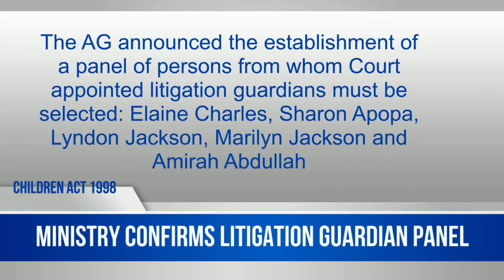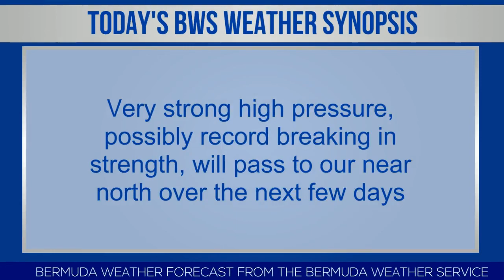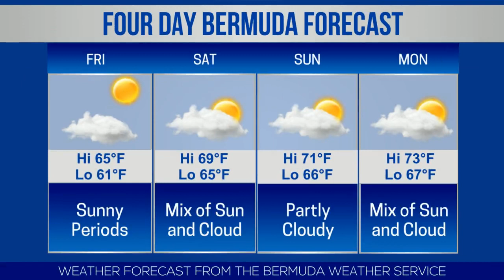Bermuda Newsflash For Thursday, January 9, 2020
| Bermuda | Thursday, January 9, 2020: Man injured in reported armed robbery | Court Rules in favour of Prison Officers | Special meeting marks City’s 225th Anniversary | Post Office offers flexible rental periods | BMA appoints Craig Swan as Deputy CEO | ABIR announces new leadership appointments | St Davids forfeits match against Flanagans | Apply for BILTIR Summer Intern Programme | Ministry confirms litigation guardian panel | Bernews live broadcast schedule | Bermuda weather forecast | World News headlines & more